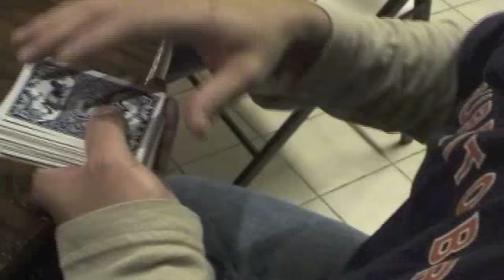Thanksgiving 2005 part 5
Montage video of our 2005 Thanksgiving weekend.